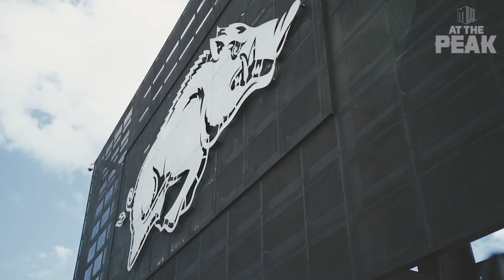San José State Football’s Historic SEC Victory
mmerse yourself in the excitement and emotion of the Spartan’s 31-24 win at Arkansas with an all-access pass from pregame to postgame.

***Through April 7, the Mountain West will celebrate a different institution each day with school-produced stories from the 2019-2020 season***